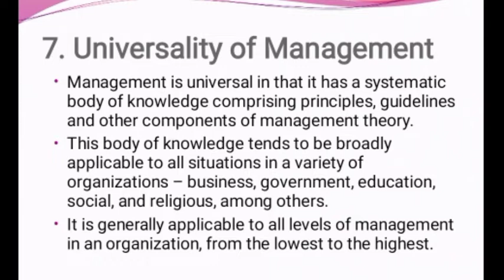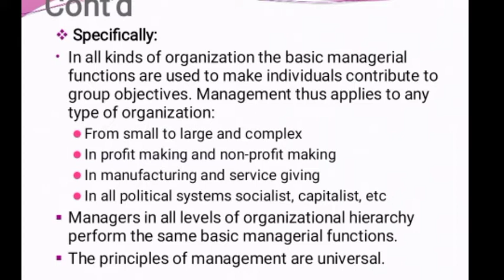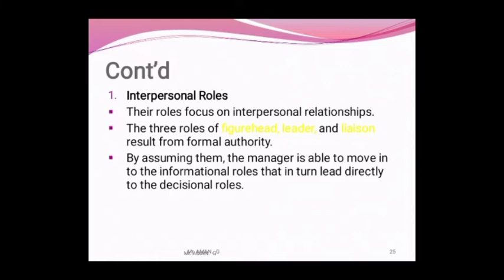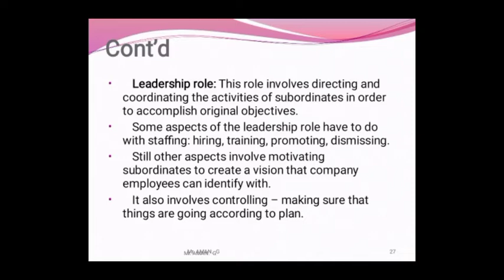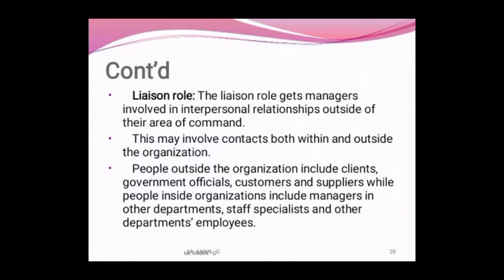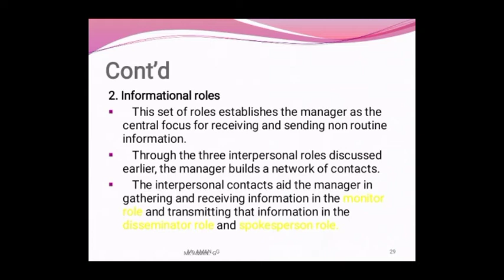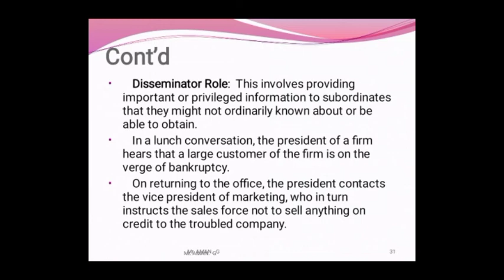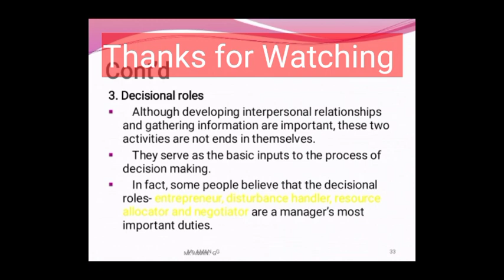part 3 introduction to management (universality of management)in afan oromoo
Channel kenya Waa'ee barnootaa irratti hubannoo fi xiyyefannoo kan godhuu
Kanaaf channel keenyaaf kanaaf haarawa kan taatan barnoota fi references garagaraa argachuuf
Akkasuma telegram keenya kana join godhuun Miseensa keenya ta'aa 👇👇👇
Nu qunnamaa